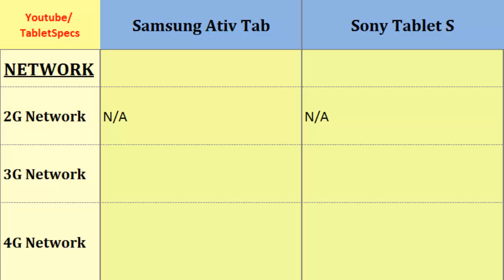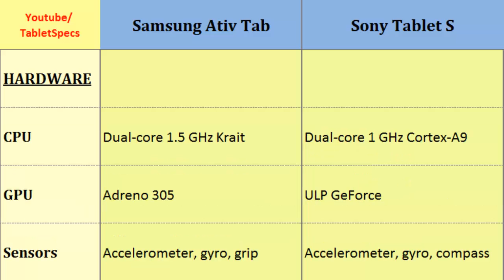Samsung Ativ Tab comp. Sony Tablet S, full differences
Samsung Ativ Tab comp. Sony Tablet S, full differences : Ativ Tab Vs Tablet S, These phones shortly compared Dual-core, 1.5 GHz Krait, 1366 x 768 pixels, 10.1 inches, Dual-core, 1 GHz Cortex-A9, 800 x 1280 pixels, 9.4 inches, Operating System, HSDPA, Alert types, Screen Size, Resolution, Data ...